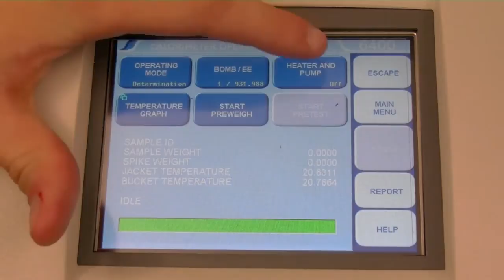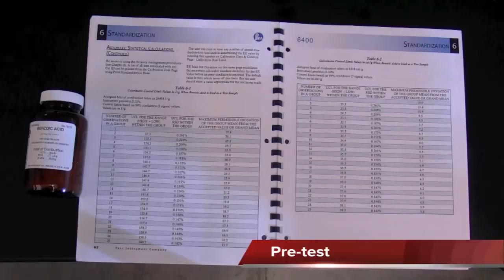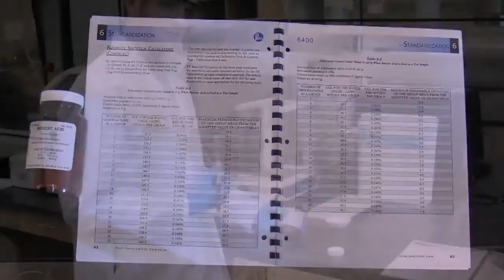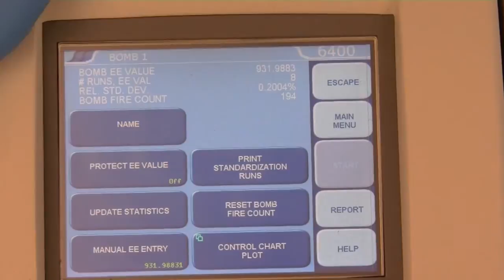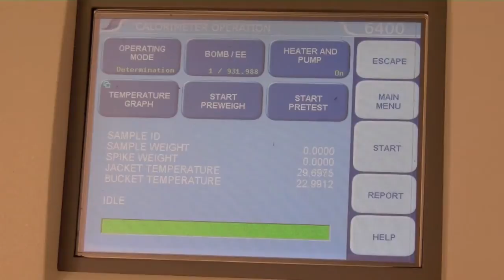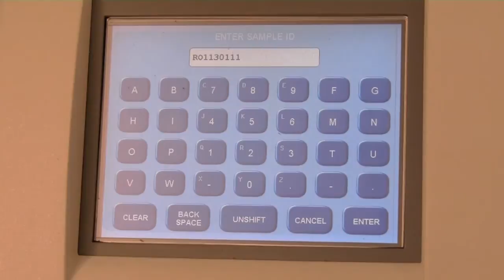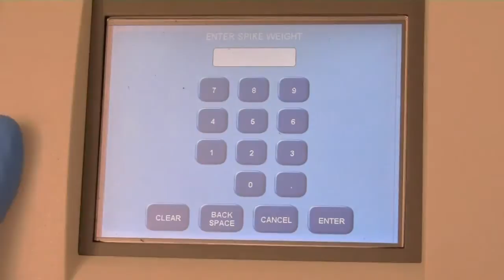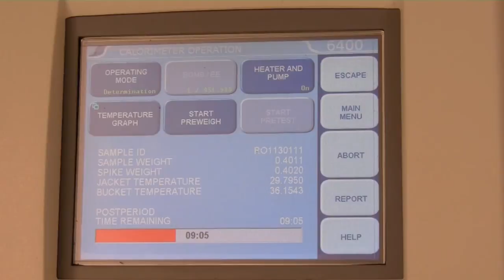Bomb Calorimeter (Updated)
Visual Standard Operating Procedure (VSPO) for bomb calorimeter, which measures heat of combustion and higher heating value.